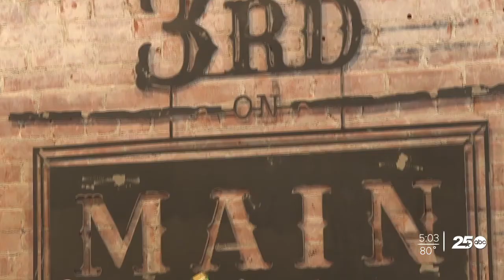Bryan College Station Chamber of Commerce prepares for Annual Founder's Night